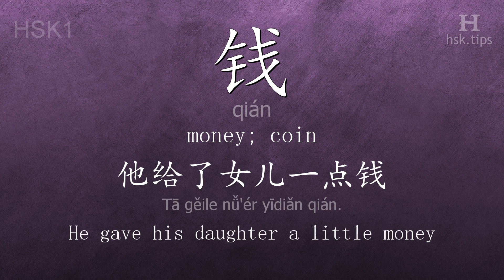Chinese HSK 1 vocabulary 钱 (qián), ex.2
In this video the chinese character is from HSK level 1. And it is "钱", pinyin: "qián", which means "money; coin".
Listen to native mandarin speakers saying "钱" and the example: "他给了女儿一点钱。", it means "He gave his daughter a little money"